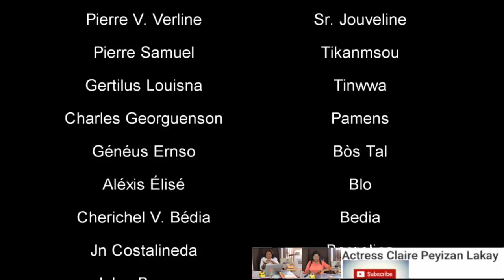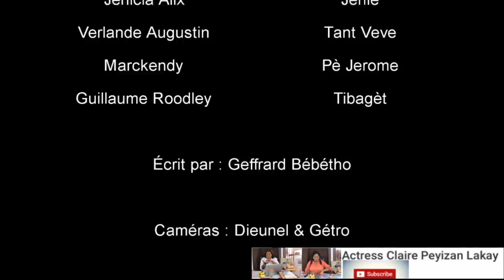TWOUP TEYAT JENES LAKAY AP PREZANTE NOU INGRATITUDE EPIZOD 1